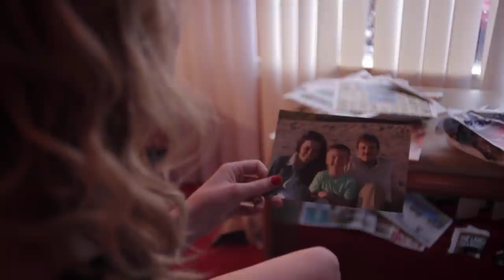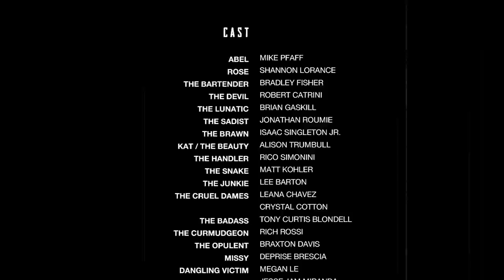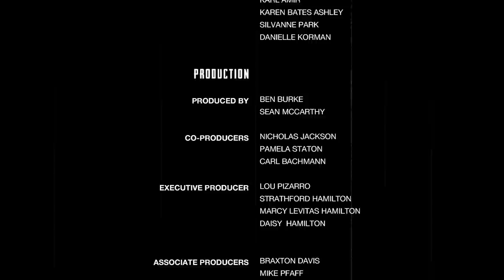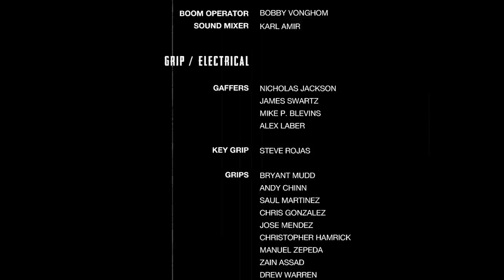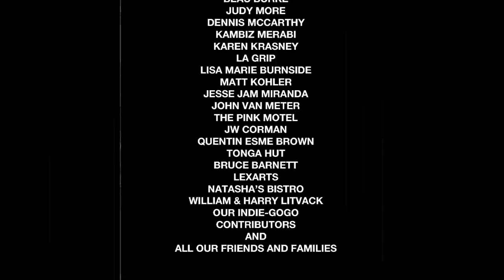Let it Bleed (Full Slasher Movie) | HORROR CENTRAL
An ordinary man takes revenge only to find it's made him the target of a major crime lord and his army of psychopaths and professional killers.

2016,
Director: Ben Burke,
Writer: Ben Burke,
Stars: Mike Pfaff, Shannon Lorance, Bradley Fisher